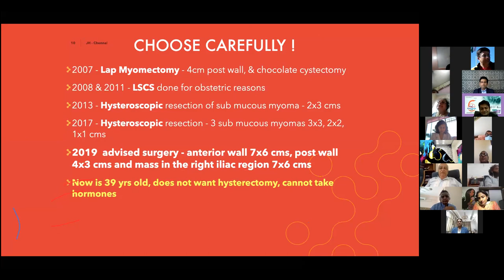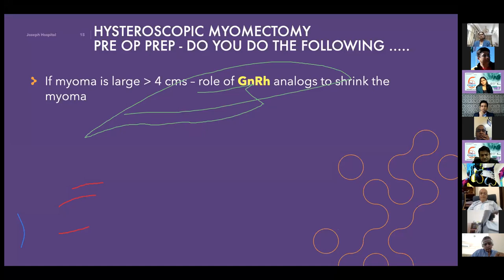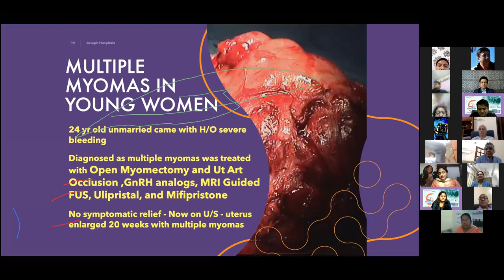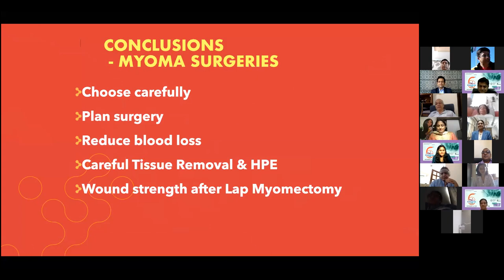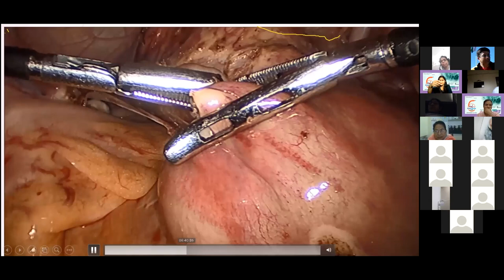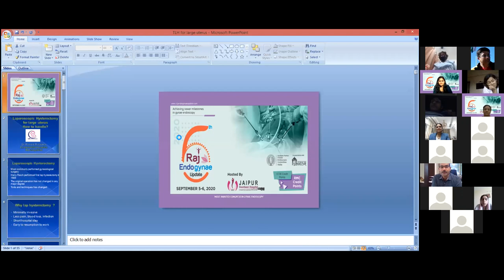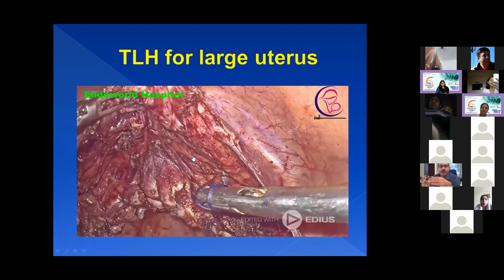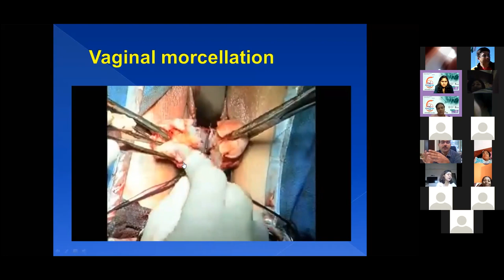6th Raj Endo Gynae virtual conference video3